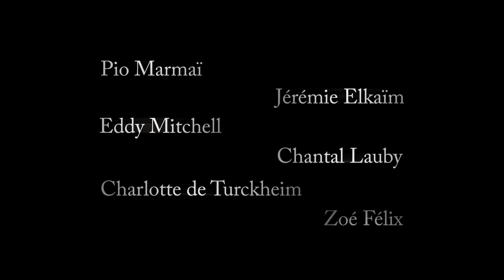TAKING OFF (LE GRAND DEPART) - TRAILER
Coming in Ciné Lumière at Institut français du Royaume-Uni on September 7th!

Between the looming figure of his bipolar brother, and the imposing presence of a father whose neurodegenerative insanity is as worrying as it is funny, Romain can no longer remain what he has always been: a good little boy who does as he is told without complaining. On the eve of his thirtieth birthday, it is high time for him to face his mad father, his cynical brother, and his own tendency to repress his emotions and sensibility, and to come to terms with his own normality.